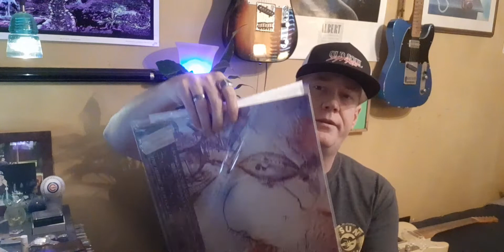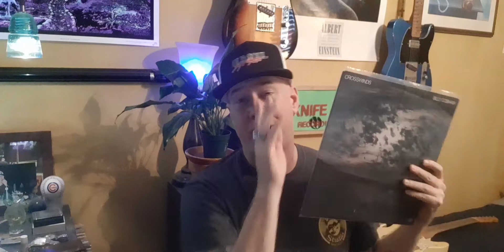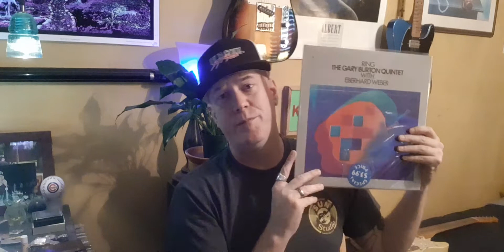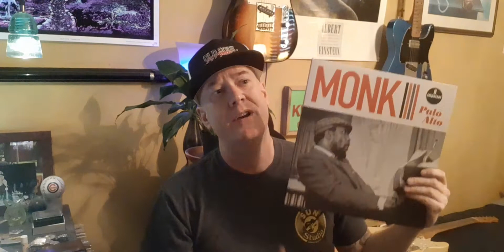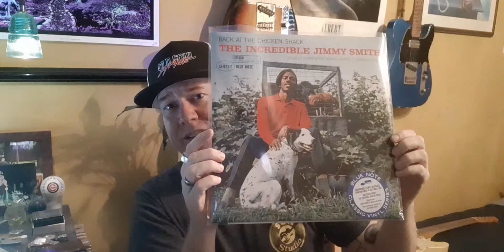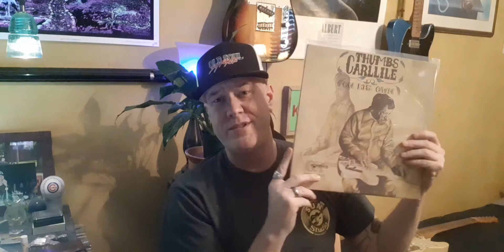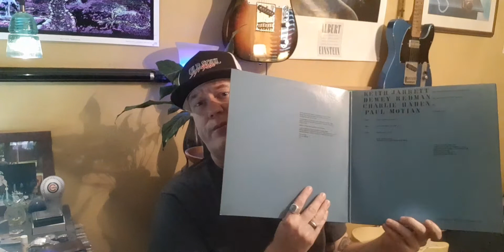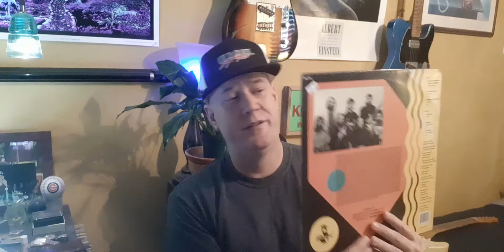Episode 100!!!! I'm back!?!? #100